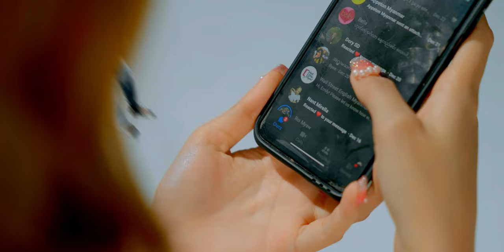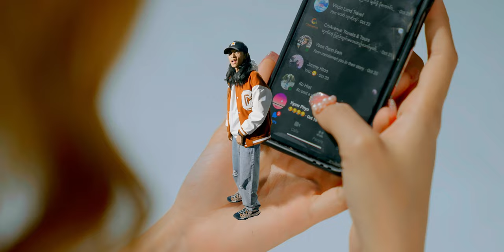Moe Arkar Win×Ice ၉ သဝန်တို(Official Music Video)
Title-သဝန်တို

Starring-Ice ၉,Moe Arkar Win,PoPoChit,Emily
Beat-Timmy
Mixing-Ko BaNyar
Director-Khun Thuta
Script- M Three